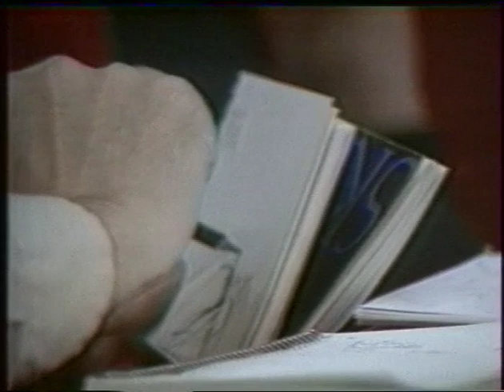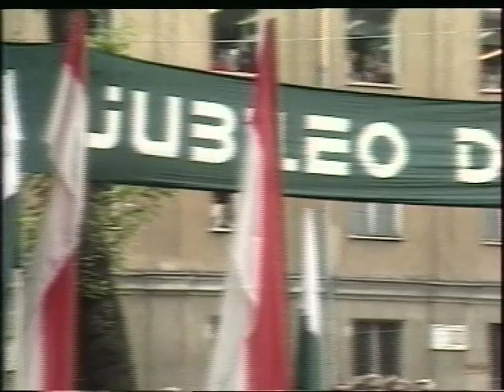Esperanto - Varsovio Cent Jarojn Poste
Varsovio - Cent Jarojn Poste - 1987
Esperanto